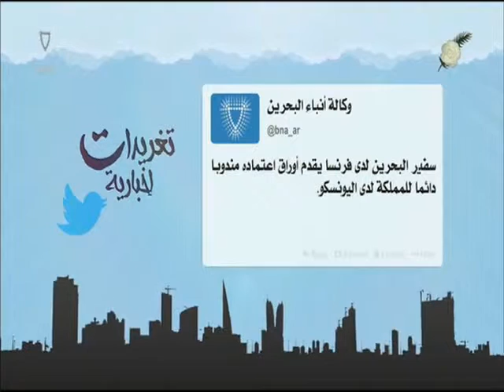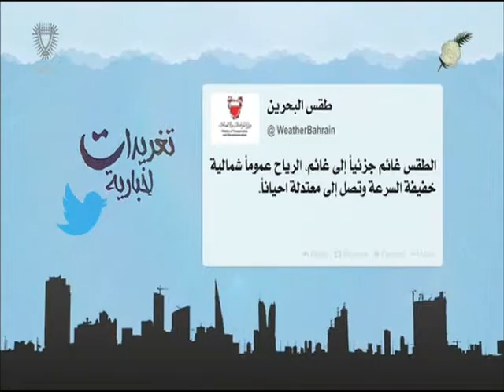البحرين : تغريدات إخبارية 23-12-2015 أعداد عبدالله بوطربوش